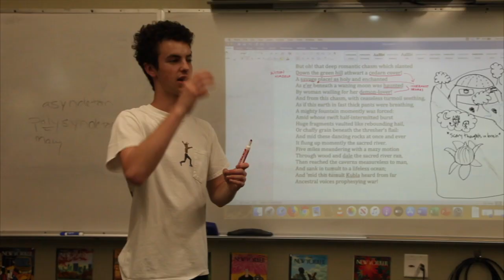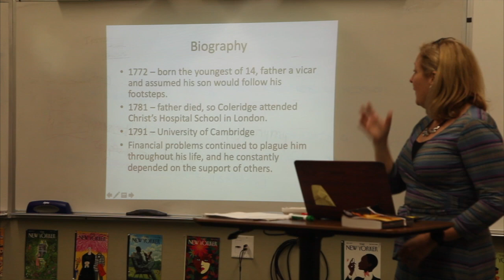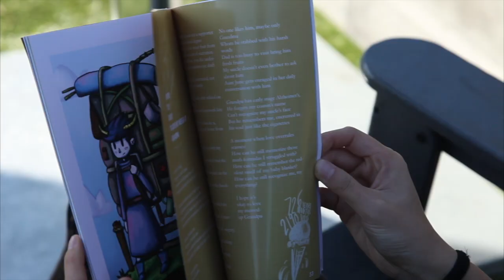English Department Open House Video